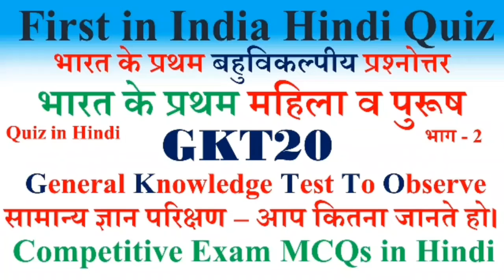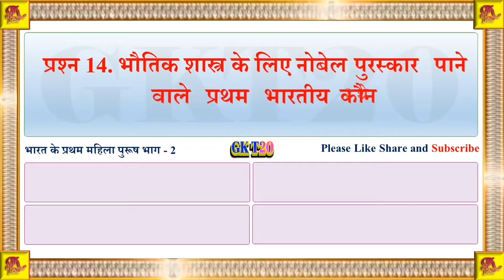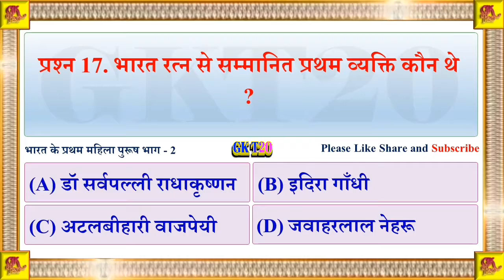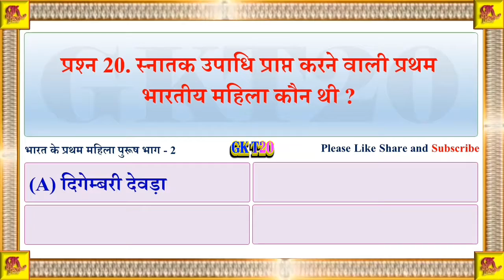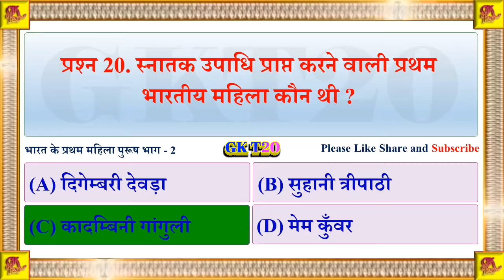भारत के प्रथम महिला पुरूष | First in India mcq gk in hindi | gkt20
नमस्कार दोस्तो,
दोस्तो इस विडियो में भारत के प्रथम महिला व पुरूष से जुड़े प्रश्‍न व उनके जवाबो को दिखाया गया हैं ।
यदि यह विडियो आपको अच्छा लगे तो विडियो को Like कीजिए किसी प्रकार की जानकारी देने के लिए Comment कीजिए आपने दोस्तो के साथ Share कीजिए तथा इसी प्रकार के अन्य ओर विडियो के लिए हमारे चेनल GKT20 को Subscribe कीजिए ।
इस विडियों में निम्नलिखित प्रश्‍नों के उत्तर को उनके जवाब तथा विवरण सहित दिखाया गया हैं ।
प्रश्‍न 11. भारत के प्रथम अंतरिक्ष यात्री कौन थे ?
प्रश्‍न 12. भारत के सर्वोच्च न्यायालय की प्रथम महिला न्यायाधीश कौन थी ?
प्रश्‍न 13. भारत के शांति के नोबेल पुरस्कार से सम्मानित प्रथम भारतीय महिला कौन थी ?
प्रश्‍न 14. भौतिक शास्त्र के लिए नोबेल पुरस्कार पाने वाले प्रथम भारतीय कौन थे ?
प्रश्‍न 15. भारतीय राष्ट्रीय कांग्रेस के प्रथम अध्यक्ष कौन थे ?
प्रश्‍न 16. अंतरराष्ट्रीय न्यायालय में प्रथम भारतीय न्यायाधीश कौन थे ?
प्रश्‍न 17. भारत रत्न से सम्मानित प्रथम व्यक्ति कौन थे ?
प्रश्‍न 18. माउंट एवरेस्ट पर चढ़ने वाली प्रथम भारतीय महिला कौन थी ?
प्रश्‍न 19. भारत के प्रथम मुस्लिम राष्ट्रपति कौन थे ?
प्रश्‍न 20. स्नातक उपाधि प्राप्त करने वाली प्रथम भारतीय महिला कौन थी ?

Video Title: भारत के प्रथम महिला पुरूष First in India mcq gk in hindi gkt20